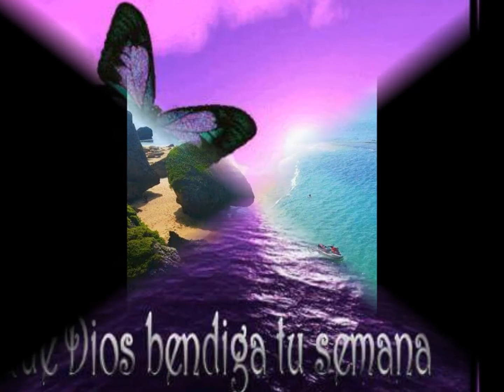Papo Valle y Su Trio Borinquen Tema "YO LO COMPRENDO"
PYA  PRESENTA    PAPO VALLE   Y   SU   TRIO BORINQUEN   CANTAN   EL  BONITO  BOLERO       "YO LO COMPRENDO "